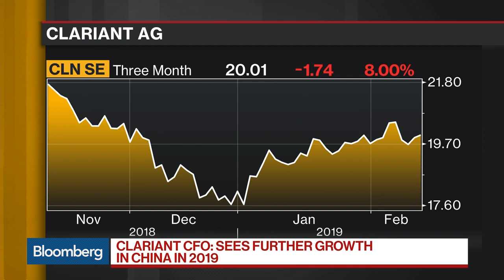Clariant CFO Sees Further Growth in China in 2019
Feb.13 -- Patrick Jany, chief financial officer at Clariant, discusses 4Q earnings results, growth in China, their relationship with Sabic and asset divestment. He speaks on “Bloomberg Daybreak: Europe.”